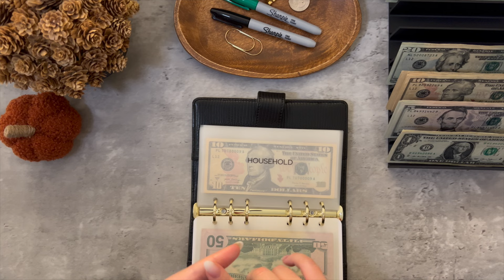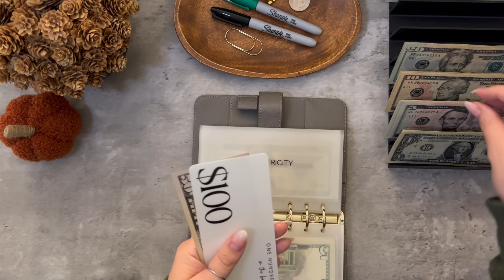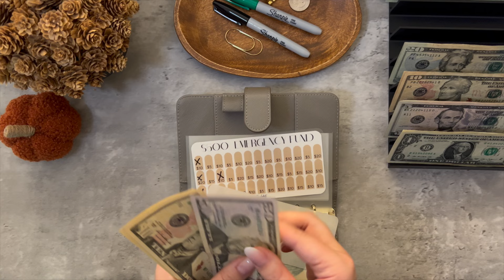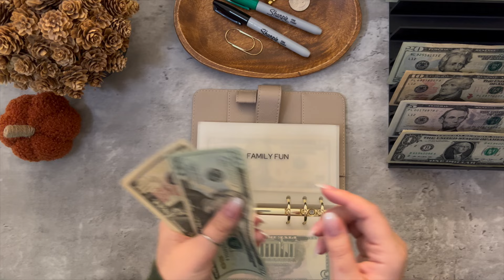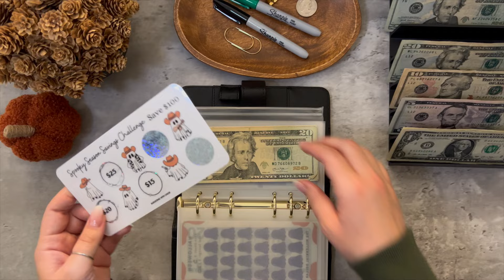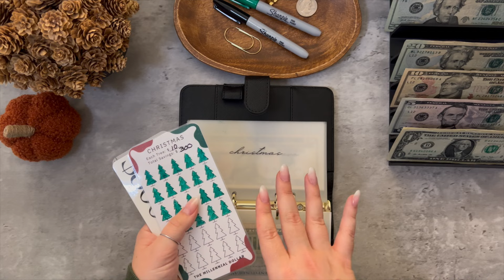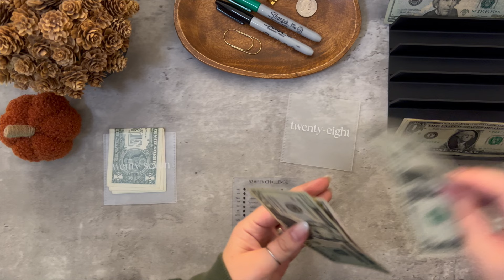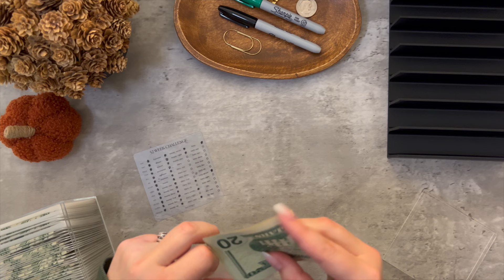CASH ENVELOPE STUFFING | AUGUST NO.3 | $475 | SINKING FUNDS + SAVINGS CHALLENGE | SURPRISE 🫶🏻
Hey guys! Thank you SOO much for tuning into today's video! In this video I will be cash stuffing $475 into our sinking funds + 52 week savings challenge.
xoxo
Raelynn 😘

💵 MY FETCH REWARDS REFFERAL CODE: 1PY1D

🖤 @budgetwithmaddie Etsy shop.

🖤 $500 Emergency savings challenge tracker is from Angela @emsobudgets

🖤 Western savings challenges and holiday trackers are from Chloe @budgetwithchloe

🖤 Black lizard binder with gold hardware is from @budgetwithlina Instagram/YouTube.

🖤 My holiday trackers from Melina @ The Millennial Dollar on Etsy.

🖤My Rae of sunshine tracker is from Amanda @ Simply Budgeted on Etsy.

🖤 Vis a Vis expo markers on amazon.

🖤Fine tip dry erase markers on amazon.

🖤 Budgeting essentials/dashboards/placeholders/budget binder inserts /safiano Sophie binders I use are

🖤 Black cash tray is from Funds and Fun on Etsy.

🖤 Budget acrylic dashboard/52 week savings challenge is from Luxe Designs.

🖤 My cute calculator is from amazon.

🖤 My wallet I use for cash envelopes is from amazon.

🖤 Press on nails I use are from target

🖤 Press on nail glue I use is from target